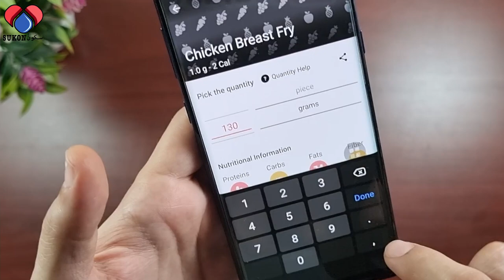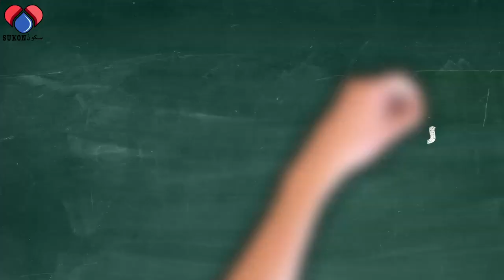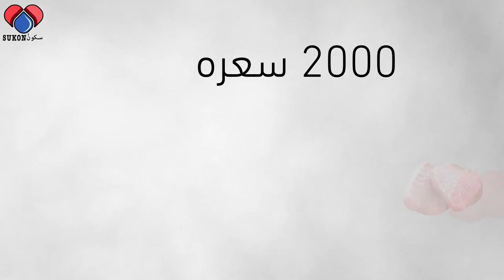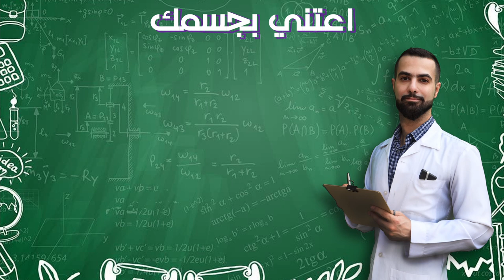مذكره الطعام | سجلت محتويات طعامي ٣٠ يوما وبعدها تغيرت حياتي للابد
دراسه تقول: بمجرد تسجيل كميه ونوع الطعام في مذكره، ضاعف خسارة الوزن مرتين أكثر من الالتزام بالحمية فقط. قررت تطبيق هذه الدراسة بنفسي، وفعلا كانت مفاجئة كبيره خلتني انظر للطعام بطريقة جديدة تمامًا.